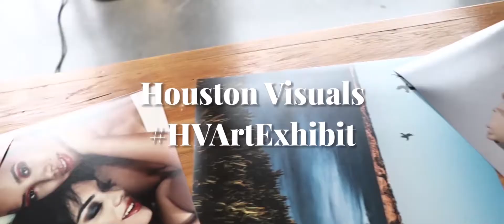HOUSTON VISUALS SPRING ART EXHIBIT RECAP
The HVARTEXHIBIT is a quarterly art showcase & networking mixer event with the goal of connecting art lovers, creatives, brands, individuals, city-wide creators of all skills and backgrounds with local Houston talent. The Art Exhibit our newest platform that shines light on over 14+ visual creators from photographers, designers, models, artists & multidisciplinary creators of all skills and backgrounds.

In all our projects, we work to showcase and connect creators, brands, individuals and everyone in between. We facilitate collaboration, and foster supportive relationships within the Houston Creative Community. Come ready to enjoy an evening of great Art, good vibes and lets support & promote local talent.

FEATURED ARTISTS :
Omar Aguado – @omaraguadoart
Mikhail Abadmbad – @mbad_
Angela Buhrow – @iamangelafaye
Emily Zuniga – @emilyozuniga
DeAndrea Carroll – @deandreacarroll
Rachel Aquino – @rachel.lazatin
Roland Agili – @rolandagli
Mosaab Ali – @orkamsco
Elijah Eyenam – @iam_rainlogos
Briana Iman – @briana.iman
Eric Choy – @ericchoyphotography
Daniel Fernandez - @1qban